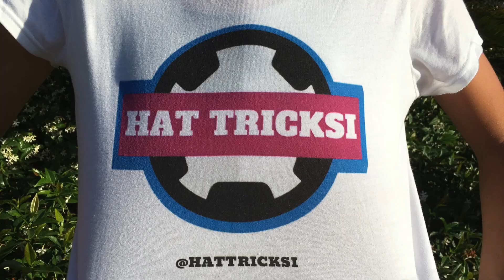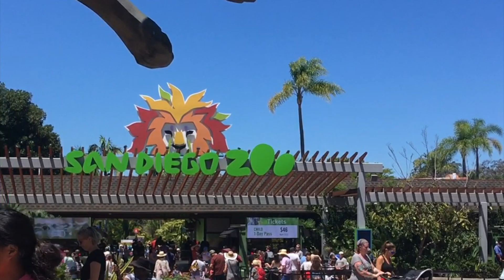HT Vlog: San Diego Playoffs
Game footage provided by Mr. Dupont and Mrs. Yang